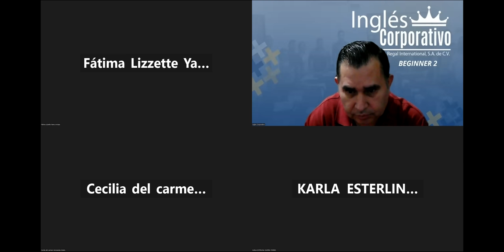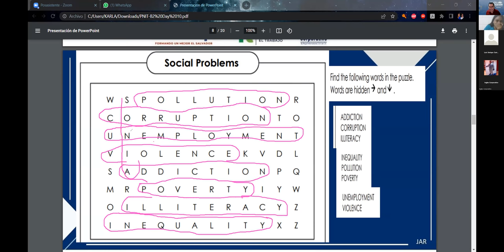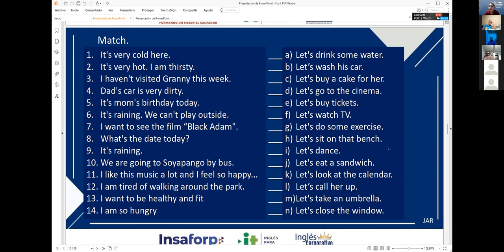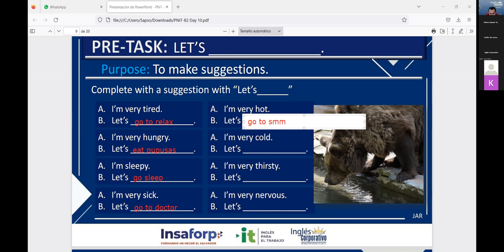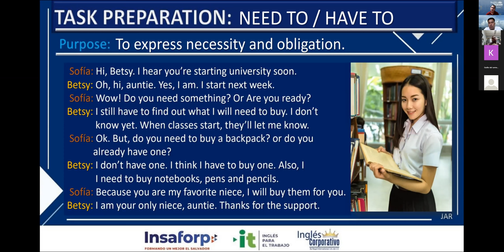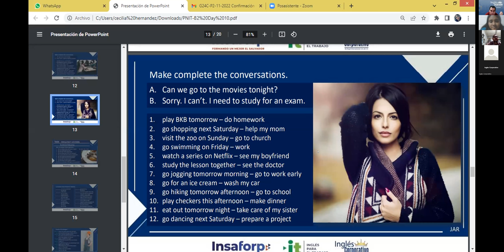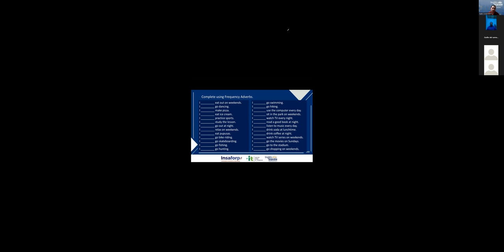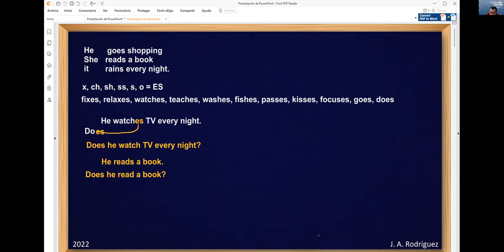Inglés Corporativo-02-12-2022 Review of unit 2 and practice.